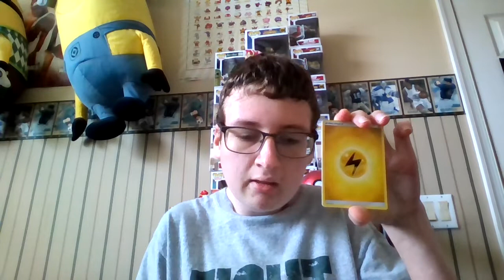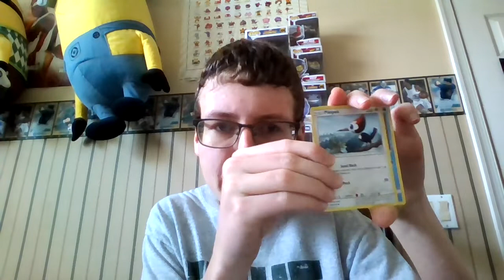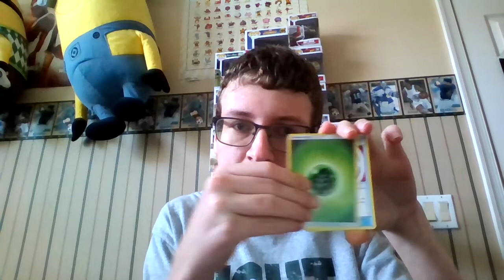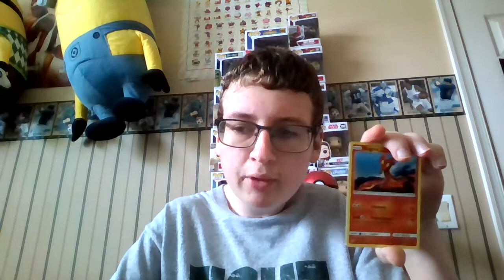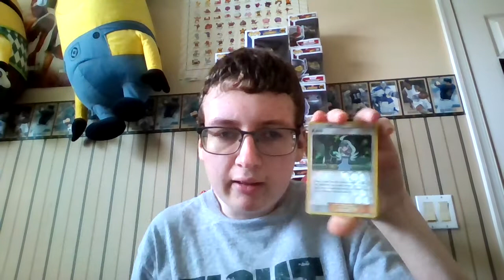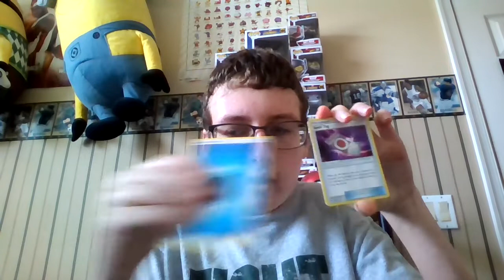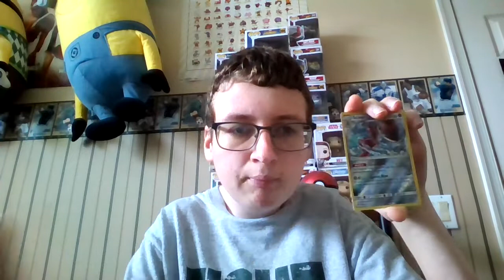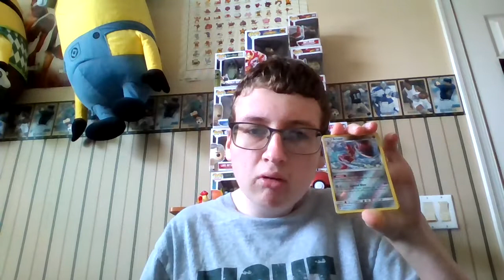Pokemon TCG Opening: Episode 60 - 10 Lost Thunder Packs